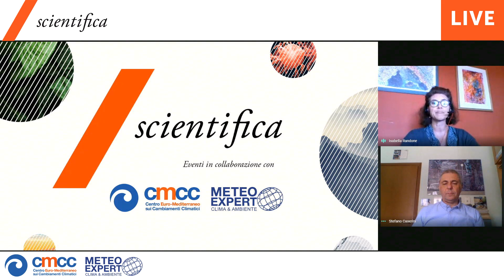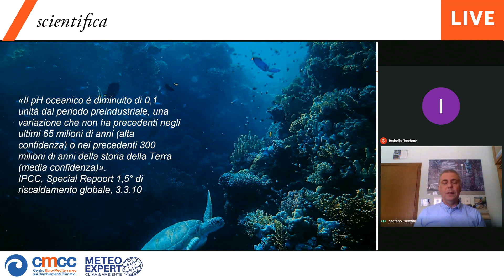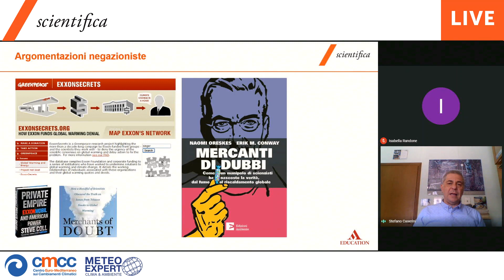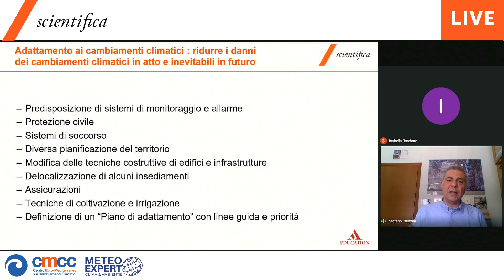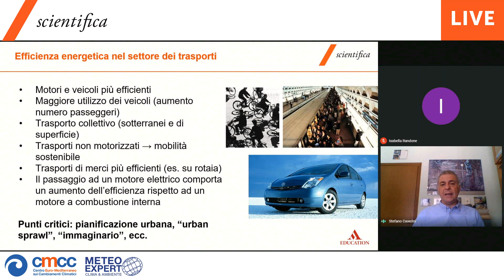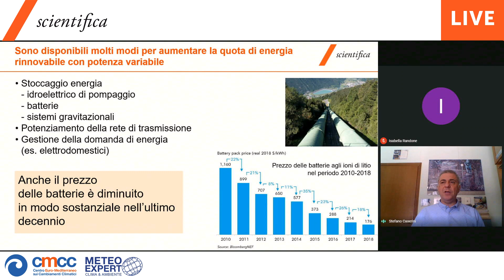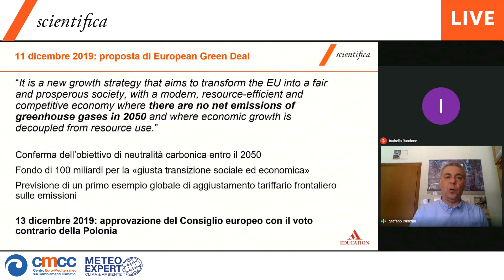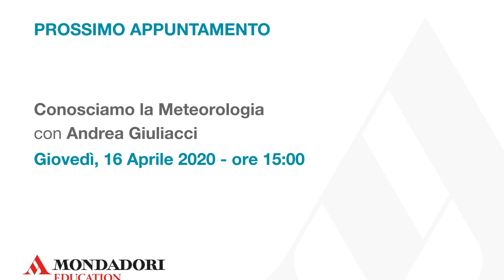Cambiamenti climatici: azioni di mitigazione - con Stefano Caserini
Diretta streaming: SCIENTIFICA LIVE - Caserini - 09/04/2020